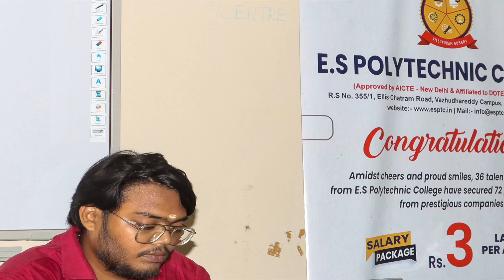📢 Campus Drive - FOXCONN